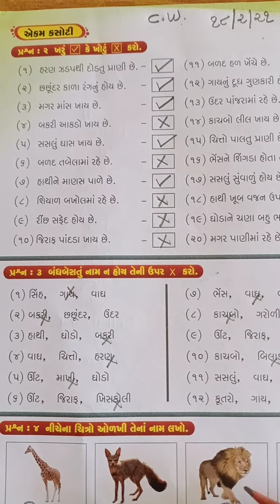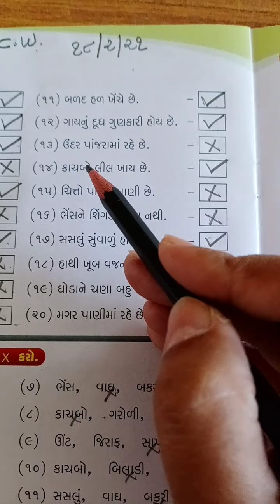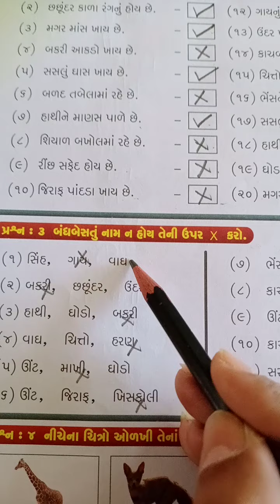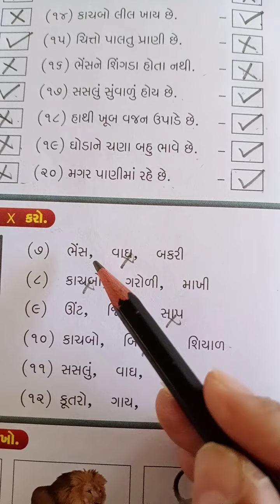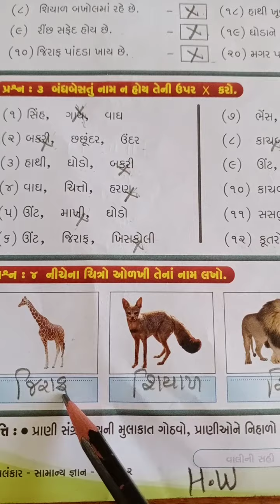Std - 2 સામાન્ય જ્ઞાન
Lesson - 10 પ્રાણીઓની સભા